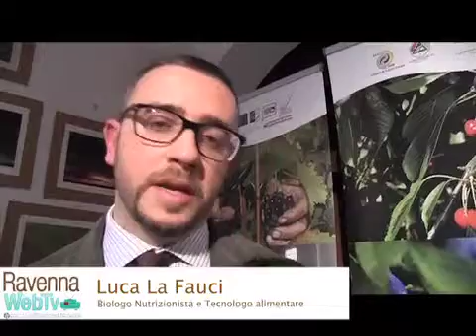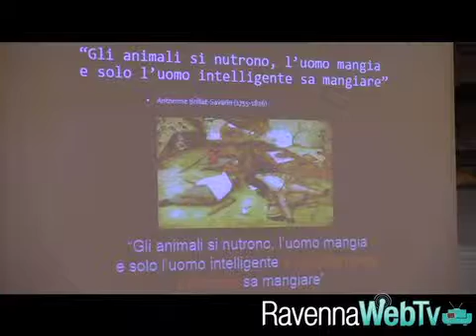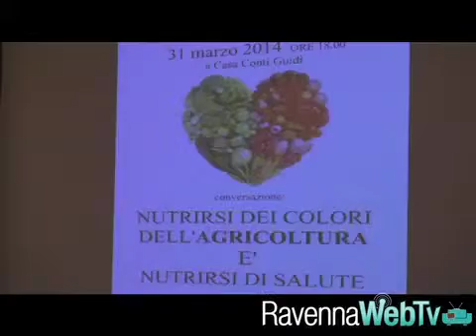Agricoltura: i prodotti del ravennate si valorizzano attraverso la nutraceutica - Cultura 31/3/14